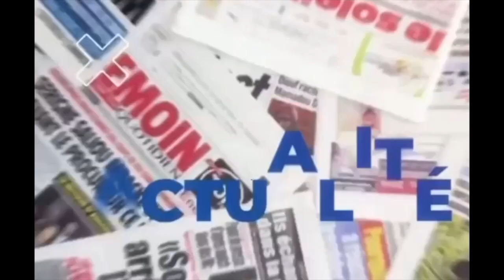Balla Gaye2 prévient Bambardier après son open presse «So Takhawé bama fék la si.... »